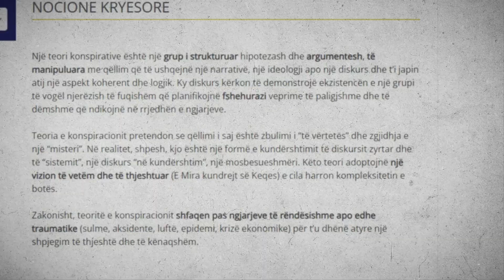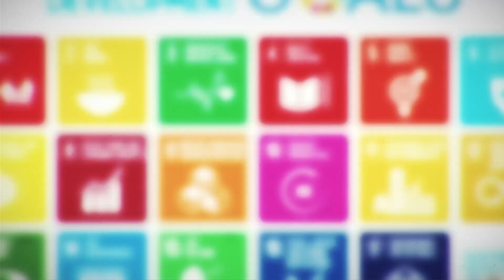Teori konspiracioni apo e vërtetë?/Kompanitë e borxheve të këqija apo piramidat 2.0?-15 Dhjetor 2023